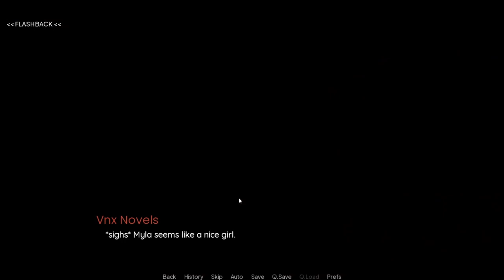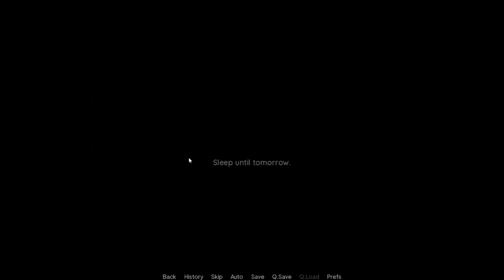Maidens of Power Walkthrough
Creator: Rean